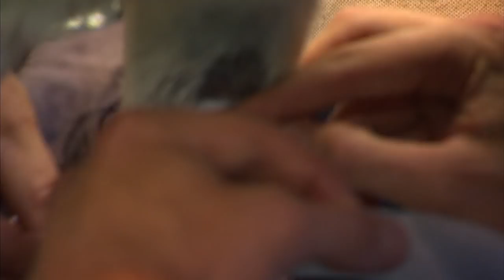Dog Covered in Tyre Marks after Car Collision! 😱 | Bondi Vet Clips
Dr Chris Brown is fighting to save a family’s Labrador that was run over by a car. Cody is sporting some nasty injuries, and things start to get emotional when the family's children talk to their beloved pet on the phone.